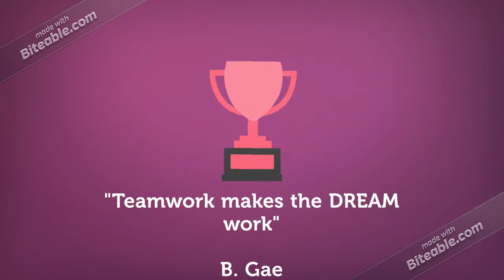INPSAA Professional Development Zone